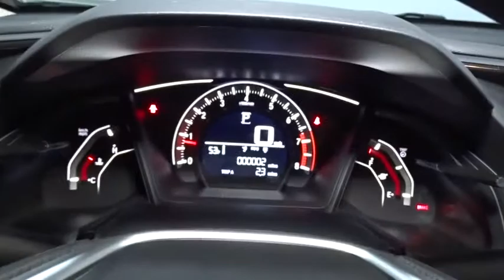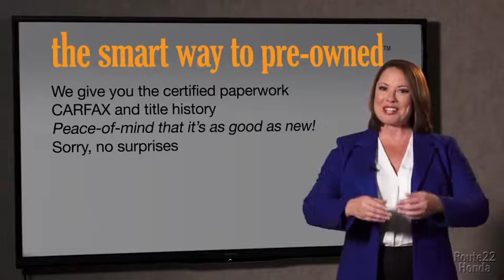2018 Honda Civic Sedan Hillside, Newark, Union, Elizabeth, Springfield, NJ JH558018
2018 Honda Civic Sedan available in Hillside, New Jersey at Route 22 Honda. Servicing the Newark, Union, Elizabeth, Springfield, NJ area.
2018 Honda Civic Sedan LX - Stock#: JH558018 - VIN#: 2HGFC2F53JH558018

Radio: 160-Watt AM/FM Audio System -inc: 4 speakers, 5-inch color LCD screen, Bluetooth HandsFreeLink, Bluetooth streaming audio, radio data system (RDS), speed-sensitive volume control (SVC), 1.0-amp USB audio interface port in front, illuminated steering wheel-mounted audio controls and integrated rear-window antenna,Radio w/Seek-Scan and Clock,1 LCD Monitor In The Front,Body-Colored Rear Bumper,Body-Colored Power Side Mirrors w/Manual Folding,Wheels: 16 w/Full Covers,Fixed Rear Window w/Defroster,Compact Spare Tire Mounted Inside Under Cargo,Tires: P215/55R16 93H AS,Body-Colored Front Bumper,Steel Spare Wheel,Clearcoat Paint,Trunk Rear Cargo Access,Fully Automatic Projector Beam Halogen Daytime Running Headlamps w/Delay-Off,Chrome Side Windows Trim,Light Tinted Glass,Body-Colored Door Handles,Grille w/Chrome Bar,Fully Galvanized Steel Panels,Fixed Interval Wipers,Fixed Rear Head Restraints,Power Fuel Flap Locking Type,Reclining Front Bucket Seats -inc: driver seat manual height adjustment and adjustable head restraints,6-Way Driver Seat -inc: Manual Fore/Aft Movement,Day-Night Rearview Mirror,Front Cupholder,Carpet Floor Trim and Carpet Trunk Lid/Rear Cargo Door Trim,Interior Trim -inc: Metal-Look Instrument Panel Insert, Metal-Look Door Panel Insert, Metal-Look Console Insert and Metal-Look Interior Accents,Digital/Analog Display,Cloth Seat Trim,Full Folding Bench Front Facing Fold Forward Seatback Rear Seat,FOB Controls -inc: Trunk/Hatch/Tailgate,Driver And Passenger Visor Vanity Mirrors,Remote Releases -Inc: Power Cargo Access,Fade-To-Off Interior Lighting,Cargo Space Lights,Power Door Locks w/Autolock Feature,Valet Function,Engine Immobilizer,Manual Tilt/Telescoping Steering Column,4-Way Passenger Seat -inc: Manual Fore/Aft Movement,Sliding Front Center Armrest,Delayed Accessory Power,Full Carpet Floor Covering -inc: Carpet Front And Rear Floor Mats,Automatic Air Conditioning,Cruise Control w/Steering Wheel Controls,Seats w/Cloth Back Material,HVAC -inc: Underseat Ducts,Driver Foot Rest,Remote Keyless Entry w/Integrated Key Transmitter, Illuminated Entry and Panic Button,Outside Temp Gauge,Gauges -inc: Speedometer, Odometer, Tachometer and Trip Odometer,Perimeter Alarm,Power Rear Windows,Instrument Panel Bin, Driver / Passenger And Rear Door Bins,Front Map Lights,Full Floor Console w/Covered Storage and 1 12V DC Power Outlet,Rear Cupholder,Full Cloth Headliner,Metal-Look Gear Shift Knob,Power 1st Row Windows w/Driver And Passenger 1-Touch Up/Down,1 12V DC Power Outlet,Systems Monitor,Air Filtration,Glove Box,Transmission: Continuously Variable (CVT),Gas-Pressurized Shock Absorbers,Front And Rear Anti-Roll Bars,12.4 Gal. Fuel Tank,4-Wheel Disc Brakes w/4-Wheel ABS, Front Vented Discs, Brake Assist, Hill Hold Control and Electric Parking Brake,Electric Power-Assist Speed-Sensing Steering,Strut Front Suspension w/Coil Springs,Front-Wheel Drive,Engine: 2.0L I-4 DOHC 16-Valve i-VTEC,Multi-Link Rear Suspension w/Coil Springs,Single Stainless Steel Exhaust,VSA Electronic Stability Control (ESC),Low Tire Pressure Warning,Curtain 1st And 2nd Row Airbags,Rear Child Safety Locks,ABS And Driveline Traction Control,Airbag Occupancy Sensor,Dual Stage Driver And Passenger Front Airbags,Outboard Front Lap And Shoulder Safety Belts -inc: Rear Center 3 Point, Height Adjusters and Pretensioners,Dual Stage Driver And Passenger Seat-Mounted Side Airbags,Back-Up Camera,Side Impact Beams